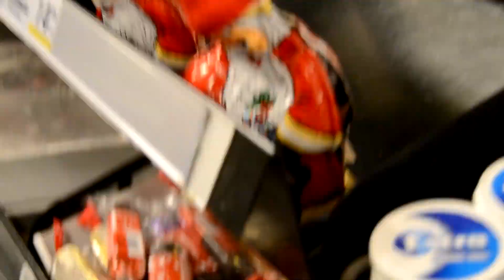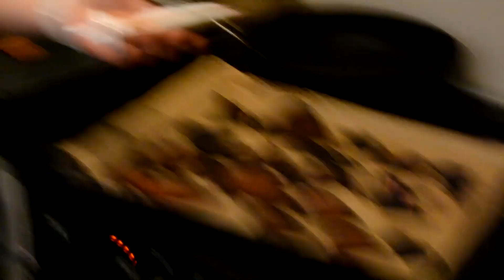S:t Petri Elevkårs Adventskalender 2018 Del 1 - Julbak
Med en underbart dålig ljud- och filmkvalle, presenterar vi årets första avsnitt av adventskalendern.
Denna gång bjuds det på smarrigt pepparkaksbak tillsammans med Axel, Chimene, Elias och PO.
Häng med! ;)